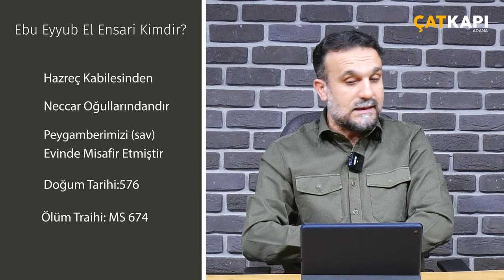Bir Hadise Adanan Ömür - Ebu Eyyûb el-Ensarî (ra) | Sinan Konuk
Bir Hadise Adanan Ömür Ebu Eyyûb el-Ensarî (r.a) | Sinan Konuk

✅ Aklınıza takılan sorular için bize ulaşabileceğiniz Telefon numaramız ;

Videomuzu faydalı bulduysanız, size bir şeyler kattığına inanıyor ve bunun gibi videoların devamının gelmesini istiyorsanız sağ üstteki (👍🏻) butonuna tıklayarak bunu bize belli edebilirsiniz.